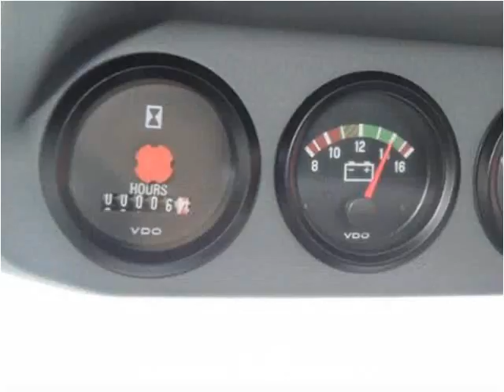2015 Ford F750 New Cars Manassas VA